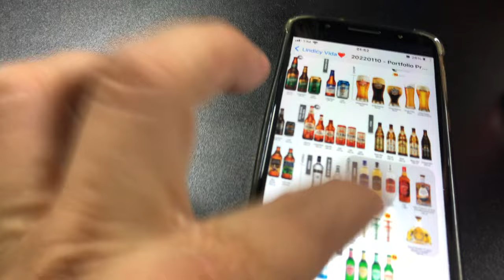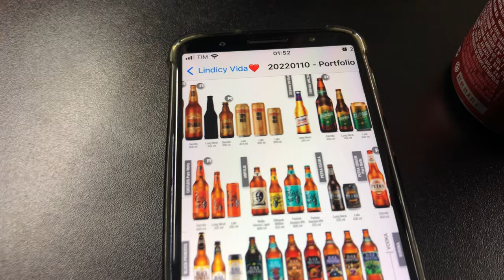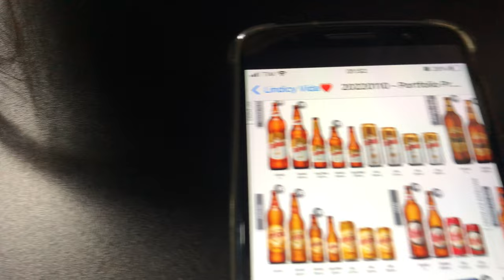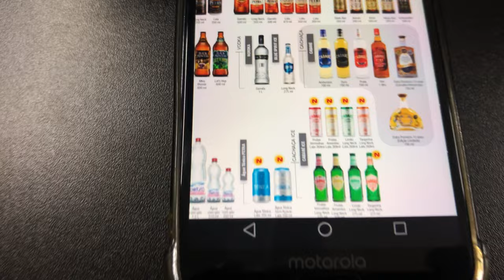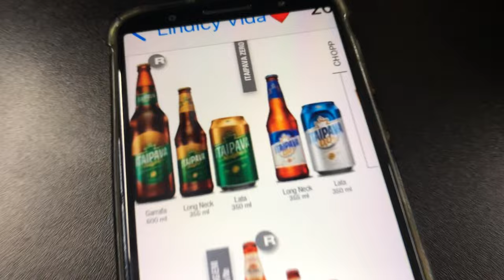Fornecedor Grupo PETRÓPOLIS: Quais produtos eles VENDE? Confira AQUI! - Conveniência Kaw White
Vamos mostrar quais produtos o fornecedor Grupo Petrópolis vende para nós comerciantes de bebidas

Frente de Caixa:
Sistema para gestão da sua Adega, Distribuidora, Conveniência, Depósito de vebidas PDV KW

Instagram do Sistema PDV: @pdv_kawwhite